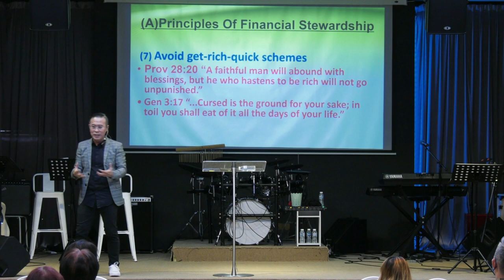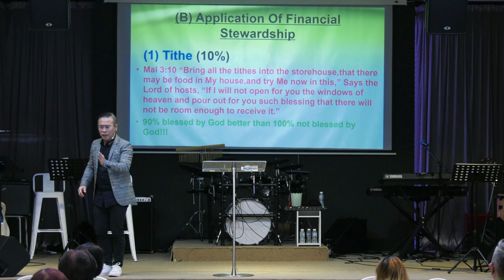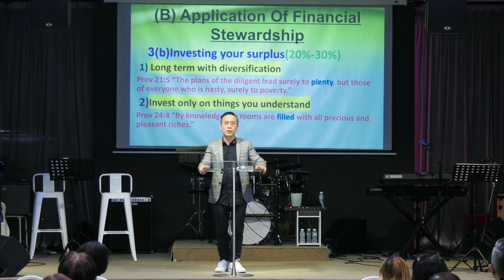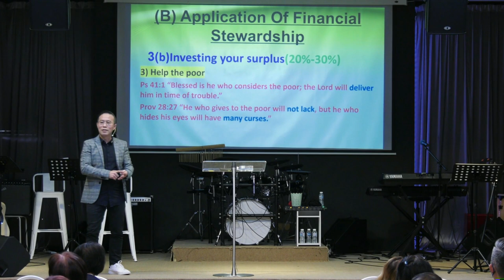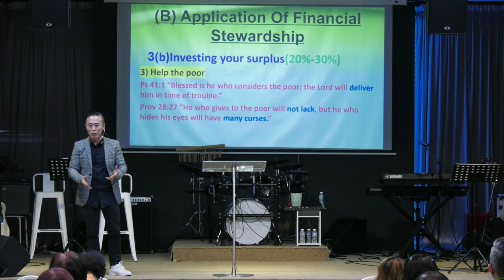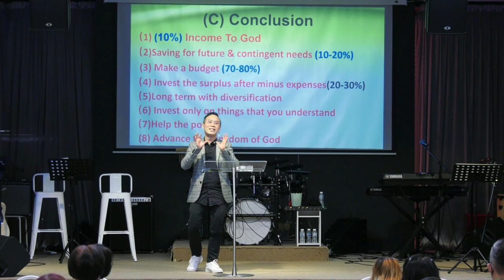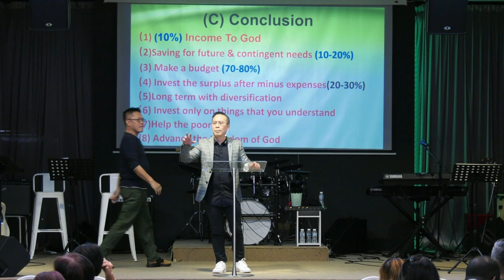15TH OCTOBER 2023 ll English Service ll PS DR KWAN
Sunday English Service with PS DR KWAN